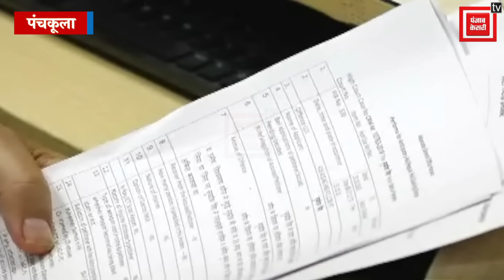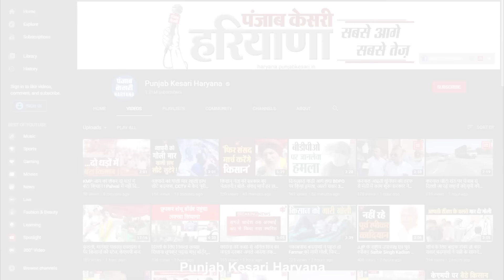Panchkula थाने में गृहमंत्री विज का छापा, दुहाई मांगते रहे अधिकारी...लताड़ लगाते गए 'गब्बर'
हरियाणा का गब्बर, यानी गृहमंत्री अनिल विज. ये नाम सुनते ही हरियाणा के तमाम पुलिस थानों में बैठे छोटे से छोटे और बड़े से बड़े पुलिस अधिकारियों की सिट्टी-पिट्टी गुल हो जाती है, जैसे इन तस्वीरों में आप देख रहे हैं. ये गब्बर जब भी आता है, तो अधिकारी सिर्फ सुनते हैं, हाथ बांधे खड़े रहते हैं, कोई बोलता है तो वो गब्बर बोलता है, और किस अंदाज में बोलता है, जरा फिर से सुनिए.